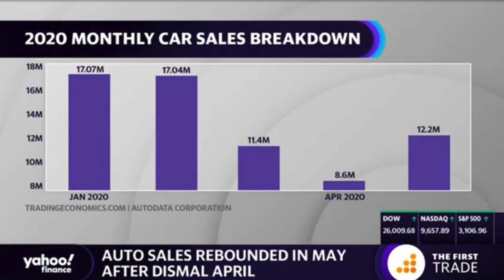Is The Recession Finally Over? Auto Sales Up In May NBA Basketball Is Back! Economy Stimulus Update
Is the recession finally over?

Mark Zandi, chief economist at Moody’s Analytics stated his optimism that the worst of this mess might finally be behind us. This is great news, as he expects job growth to resume this month (June) as well.

With estimates of 8.75 million jobs lost during the month of May, analysts and economists were surprised to see only 2.76 million jobs lost last month.

Automobile sales rebounded during the month of May. Following a dismal April, where only 8.6 million cars were sold, May showed great signs of improvement, with 12.2 million cars sold last month.

Typically, an average of 17 million cars are sold each month. Truck and SUV sales have stayed steady during this situation while standard car sales have dipped.

Finally, for all my sports fans out there, it seems like basketball is back!

A formal vote will go down tomorrow, but the plan has been outlined for the NBA to return to action at Walt Disney World Resort in Orlando, FL, beginning on July 31st. 22 teams will make the cut, 13 from the Western Conference and 9 from the Eastern Conference. Tentative plans include eight regular-season games, a potential play-in tournament for the eighth seed, and a full sized playoffs ending on October 12th.

I love sharing great news with you and hope this information finds you well.

Are you excited for the NBA to return to action?

NOTICE OF RISK: Content is for News & Entertainment purposes only. Do not make accounting, legal, business, personal or financial decisions based on content provided. ALWAYS CONSULT A PAID PROFESSIONAL. The content provided is owned and expressed by ORIGIN, LLC, a multimedia company. Andrew Cartwright is an employed personality and is not LEGALLY responsible for the following content. The information provided is the opinion of Origin Marque Media. Always do your own research and always make your own decisions. STOCK MARKET, BUSINESS, AND REAL ESTATE HAVE HUGE RISK.

Andrew Cartwright is duly authorized to conduct the business of business broker